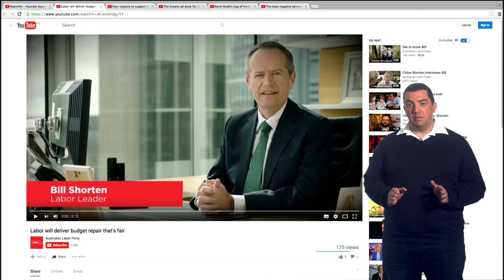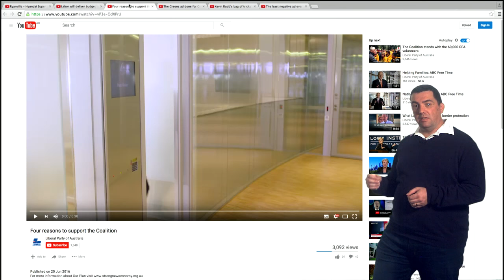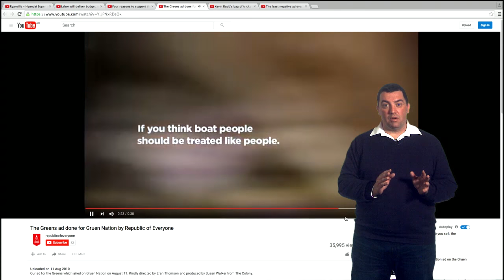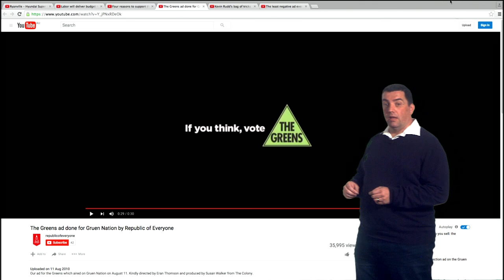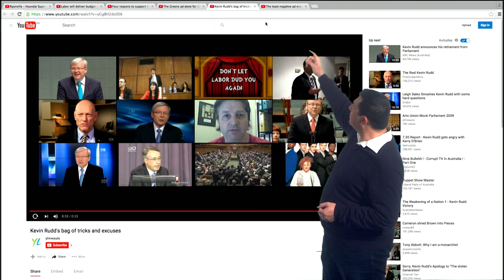Negative vs Positive political advertising:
In this video recorded at ANU, political marketing expert Dr Andrew Hughes takes reviews a few recent political advertisements and looks at what works, what doesn't and what 'consumers' want.